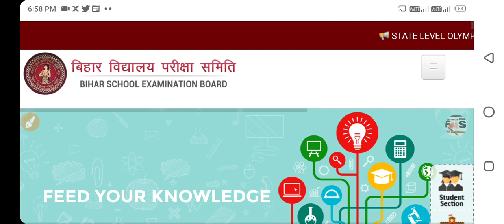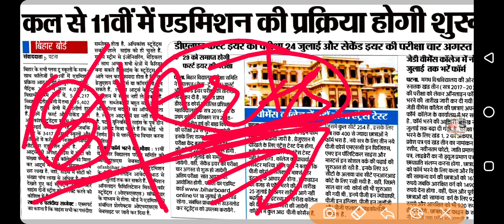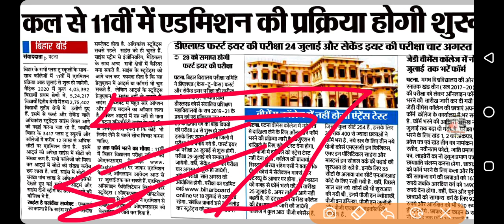Enter admission 2020।11th admission 2020।। OFSS online admission 2020।।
hello dosto,
to aaj ke es video me maine class 11th me kaun sa subject lene chahiye aur sabse achha subject kaon sa hai en sari chijo ko bataya hai agar video achha lage to channel ko subscribe kare।।

enter me kaun sa subject le।
11th me koun sa subject lene chahiye।
enter me kaun sa subject।।
enter me sabse achha subject kaun sa hai।
Matric ka marksheet kab aayega।
10th ka marksheet kab aayega।
12th ka marksheet kab aayega।।
enter ka marksheet kab aayega।।
matric ka marksheet kab milega।
matric ka marksheet kab tak milega।
12th ka marksheet kab aayega।
10th marksheet 2020 kab aayega।।
12th ka slc kab aayega।।
12th ka SLC kab milega।
10th ka SLC kab aayega।
10th ka slc kab milega।।
10th marksheet 2020 lab milega।
enter admission kab hoga।
enter marksheet 2020।
matric marksheet 2020।।
marksheet 2020 kab aayega।।
bihar board 10th ka marksheet kab milega।।
bihar board 12th ka marksheet kab milega।
BSEB 10th marksheet ।।
BSEB 12th marksheet।।
bihar marksheet 2020।
dasva ka marksheet kab aayega।।
12 class ka marksheet kab milega।
10 class ka marksheet kab milega।।
bihar board matric marksheet 2020 ।
marksheet kab milega।
marksheet kab aayega।।
bihar admission 2020।
bihar board 11th admission।
11 class admission।
class 11th admission 2020।
11th admission 2020 ofss।
enter admission ofss 2020।

11th me admission kab hoga।
enter me admission start kab hoga।
11th me admission start kab hoga।
enter me admission kab hoga।
science me kitna result।
11 me namankan kab hoga।
enter ka admission kab hoga।

11th me admission fee kitna hai।
11th admission date।
bihar board 11th me admission kab hoga।
bseb 11th me admission kab hoga।
11th admission kab hoga।
bihar board 11th admission start kab hoga।
class 11 admission date 2020
11th ka registration form kaise bhare।
11th ka registration kaise Kare।
registration kaise Kare।
11th registration ka akhri date।
11th registration 2020।
registration form।
11th me admission kab hoga
registration 2020-22।
class 11th registration 2020।
registration form kaise bharna hai।
marksheet download kaise Kare।
10th ka marksheet download।
12th ka marksheet download kaise Kare।।
bihar board 10th ka marksheet download kaise Kare।
bihar marksheet download kaise Kare।।
marksheet download kaise Kare 2020 ka।।
matric ka marksheet download kaise Kare।।

enter_admission_2020-22।